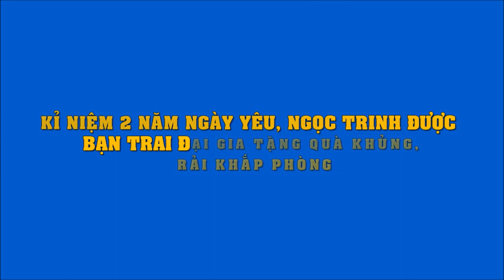Kỉ niệm 2 năm ngày yêu, Ngọc Trinh được bạn trai đại gia tặng quà khủng, rải khắp phòng